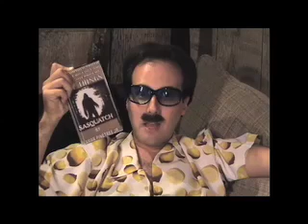channel 59 trailer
trailer for our channel 59 movie.